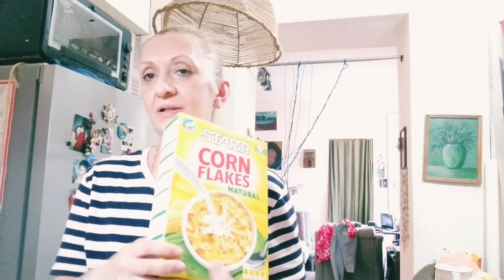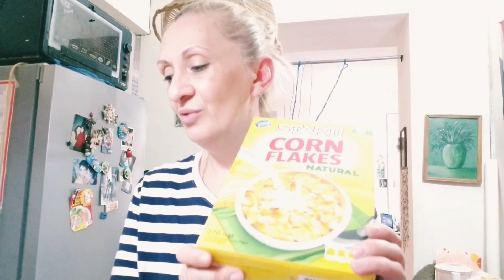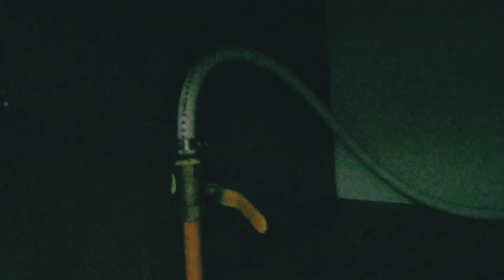ვის რა უხარია